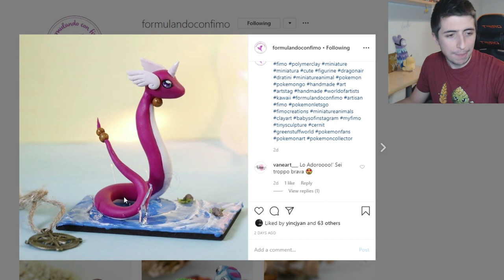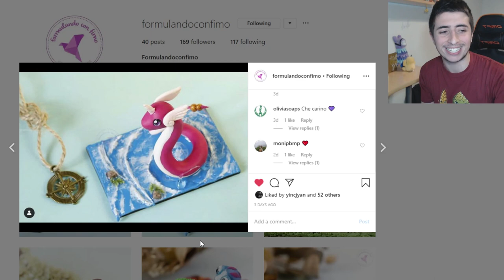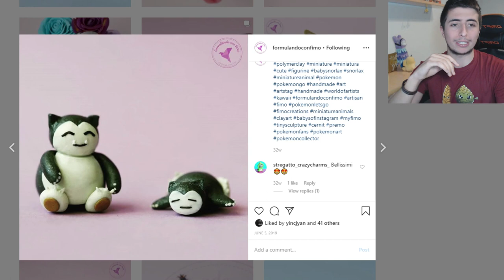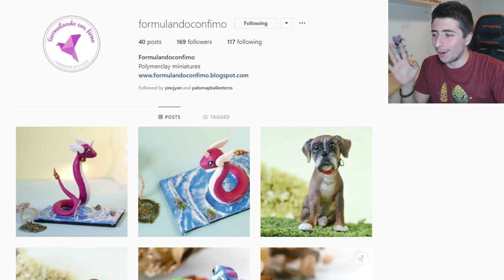EL MEJOR REGALO DE POKÉMON